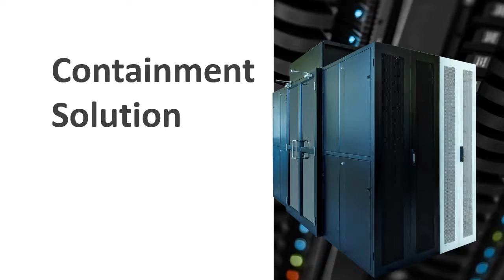Containment Solutions - Netrack